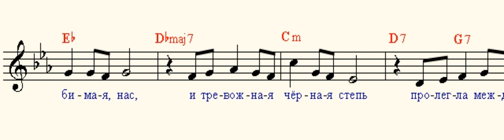Тёмная ночь ( Dark night )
Темная ночь,
только пули свистят по степи,
Только ветер гудит в проводах,
тускло звезды мерцают...
В темную ночь ты,
любимая, знаю, не спишь,
И у детской кроватки тайком
ты слезу утираешь.

 Как я люблю
 глубину твоих ласковых глаз,
 Как я хочу
 к ним прижаться сейчас губами...
 Темная ночь
 разделяет, любимая, нас,
 И тревожная черная степь
 пролегла между нами.

Верю в тебя,
дорогую подругу мою,
Эта вера от пули меня
темной ночью хранила.
Радостно мне,
я спокоен в смертельном бою,
Знаю, встретишь с любовью меня,
что б со мной ни случилось.

 Смерть не страшна,
 с ней не раз мы встречались в степи,
 Вот и теперь
 надо мною она кружится...
 Ты меня ждешь
 и у детской кроватки не спишь,
 И поэтому, знаю, со мной
 ничего не случится!

Слова В. Агатова
Музыка Н. Богословского